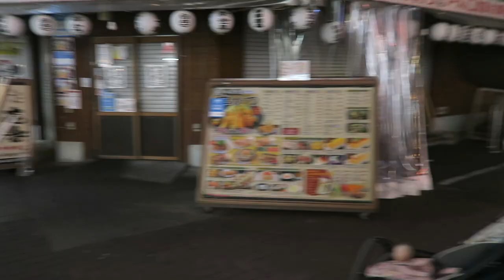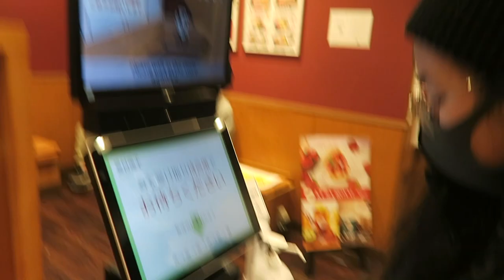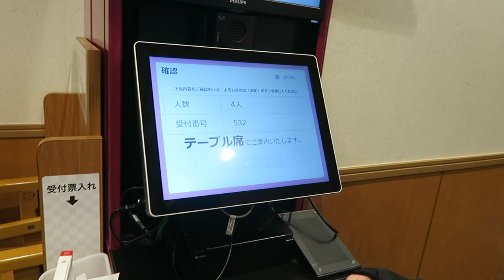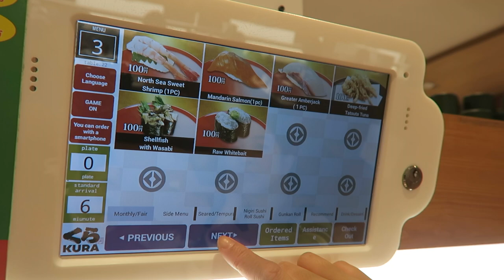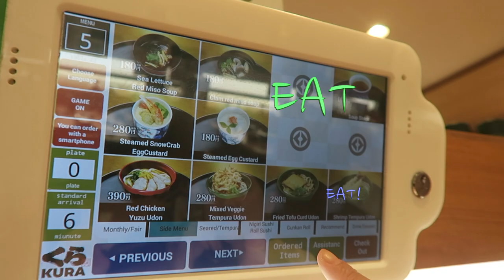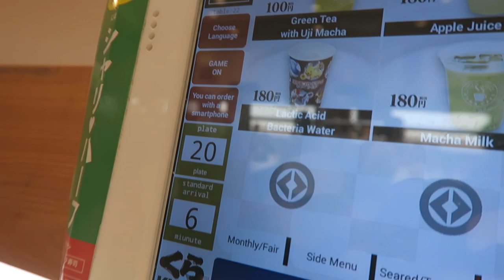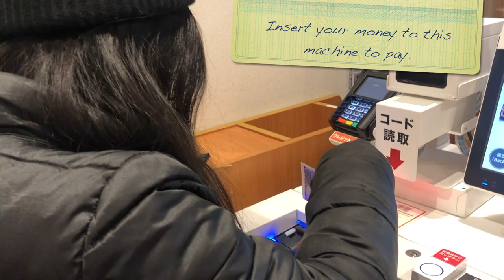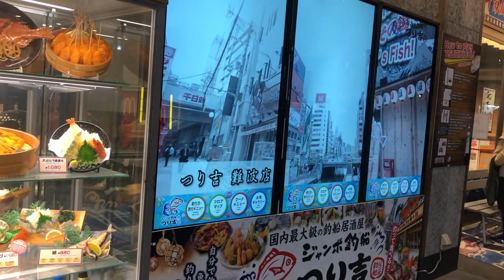KURASUSHI | BEST TASTING AND CHEAP REVOLVING SUSHI IN OSAKA | MISHSAYS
It's Family day and we decided to try out this restaurant called Kurasushi for the first time!
Details here:
Kura Sushi Shinsekai Tsutenkaku (くら寿司 新世界通天閣店)
〒556-0002 Osaka, Naniwa Ward, Ebisuhigashi, 2 Chome−6−3 2F

I💞 you Mishies!